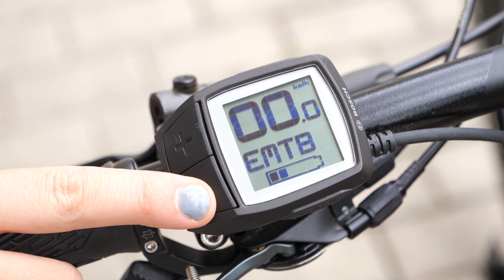Nedokončený test Scott Strike eRIDE 920 | Dámy na kole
Ahoj!

Už od začátku byl tento test takový prokletý pro nás a jak můžete vidět ve videu, tak se to i potvrdilo.  Jedna cesta nahoru měla 200m převýšení a byla dlouhá 1 km průměrný stoupání tedy bylo 20%. Nahoru jsme vyjeli 3x se 150kg a já sama tedy 60kg 1x. To spotřebovalo 1/2 baterie. Bohužel i když jsem jela kus ještě se zlomeným zápěstím, test tak jak jsme ho chtěli prezentovat jsme nedokončili.

No jezdit nemůžu, ale na tunink kola bychom se mohli vrhnout tak uvidíme :)

Mějte se krásně a dávejte na sebe bacha.

Káč